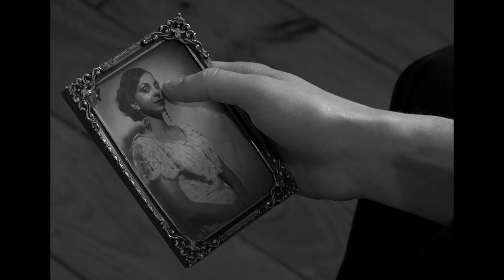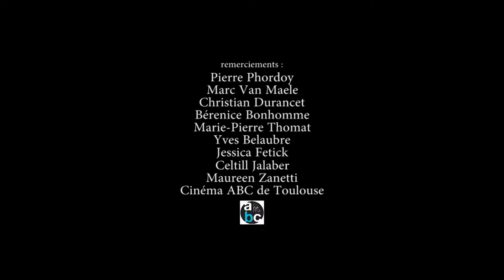La Boite - court-métrage (2018)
La Boite est un court-métrage réalisé en février 2018 dans le cadre de l'exercice sur le thème du "secret" à l'ENSAV première année.